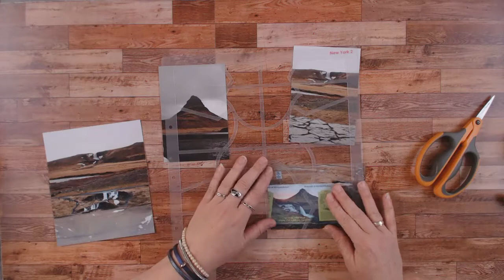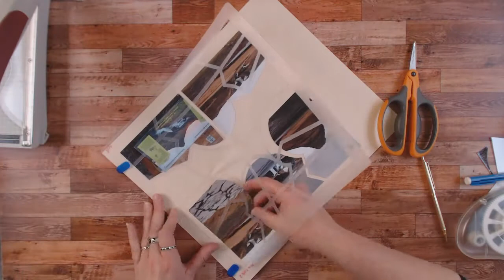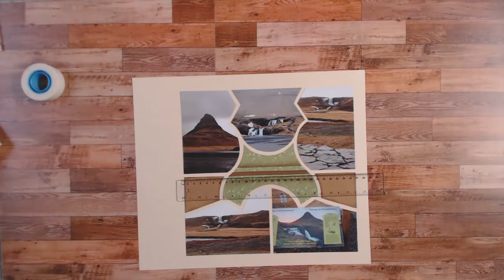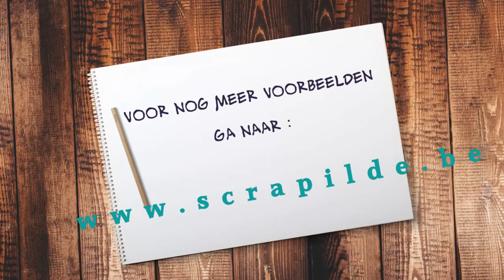Scrapbook layout sjabloon New York2 (Azza) - page de scrap gabarit New York2 (azza) - DYI scrapilde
In deze korte video zie je een scrappagina gemaakt met het sjabloon "New York 2" van Azza. De pagina die ik met het sjabloon maakte is slechts mijn interpretatie van dit sjabloon, de mogelijkheden zijn eindeloos!
Ik word niet betaald om te scrappen met de gebruikte producten, ik vind deze manier van scrappen gewoon mooi en leuk en wil deze methode met de wereld delen!
Op mijn blog heb ik heel veel voorbeelden van scrappagina's (papieren versies en digitaal), de meeste in de Europese stijl, en hier en daar met wat extra uitleg. Dus zeker een bezoekje waard:
Nog andere vragen? Vragen staat vrij !
4 geweldige sites voor sjablonen:
In this short video you see me make a scrappages using the stencil "?ew York 2"  by Lea France.
This page is is just my interpretation of this stencil, the possibilities are endless!
so you don’t miss any of my new videos!
I'm not paid to scrap with the products I show, I just like these products and want to share them with the world !
On my blog I have more examples of my scrapbookingpages with this method,(the european scrapbookingstyle) and also a lot of digital pages:
The content, ideas, and products used on this YouTube Channel are intended for adults ONLY.

Happy scrappy greetings
Hilde-scrapilde